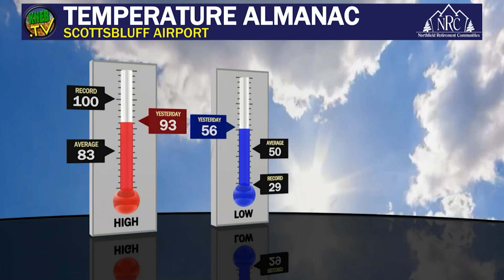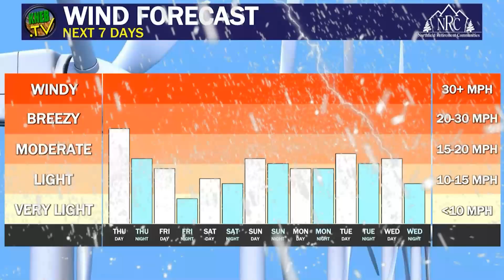KNEB.tv Weather: September 11, 2024